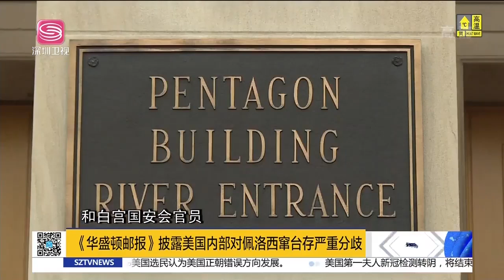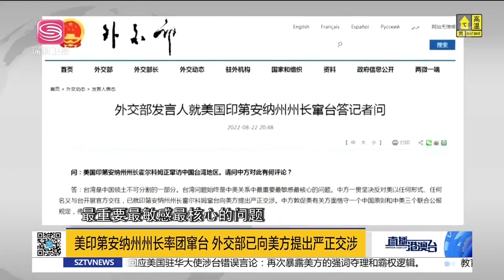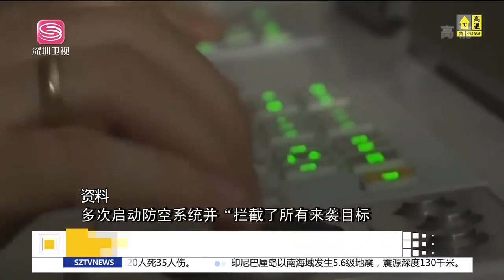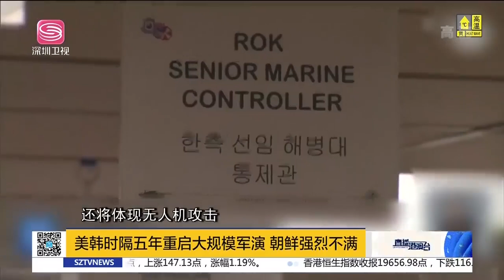提前2年？日本部署1000枚飛彈劍指中俄！「拜佩」無底線相互甩鍋，暴露美虛心！中國高鐵首單交付，發往印尼！| 直播港澳台【精華版】